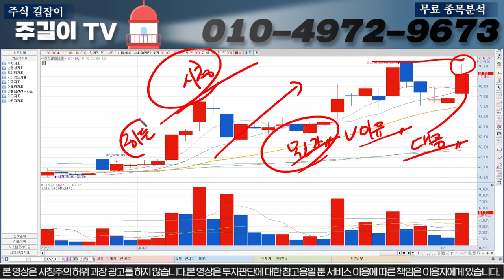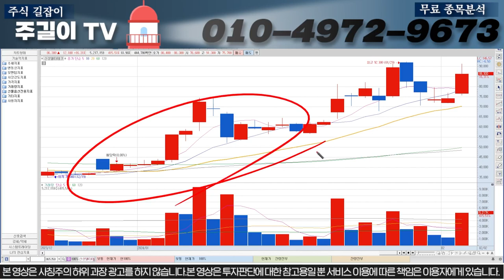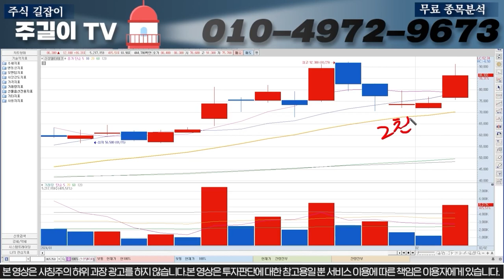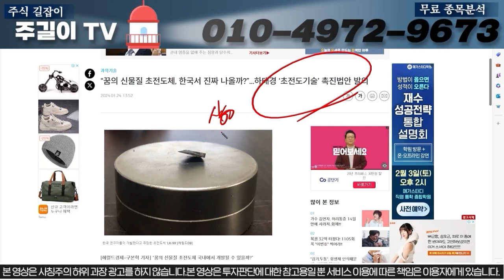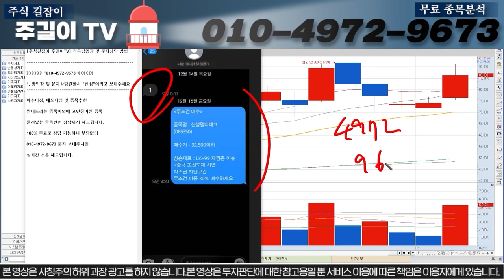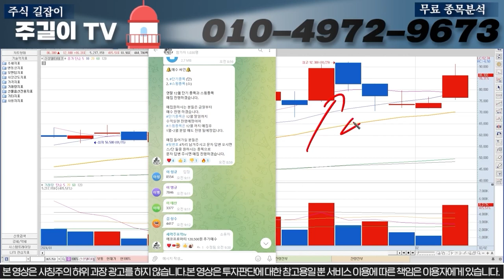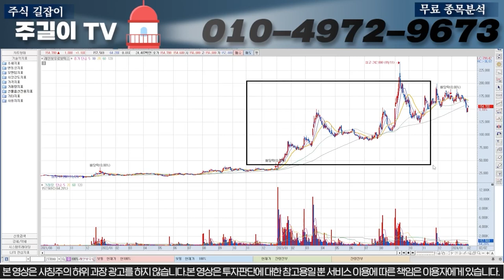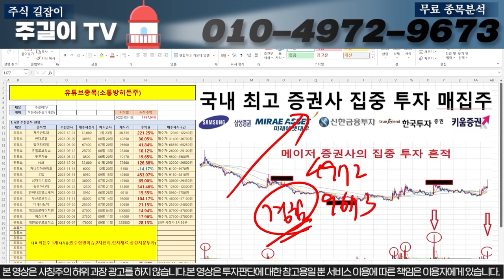[신성델타테크]긴급)곧 폭등임박입니다. 마지막 매수타이밍기회 월요일 장중 정말 중요하니 그대로만 따라하세요! 신성델타테크 # LK99 lk99 초전도체 박순혁이사